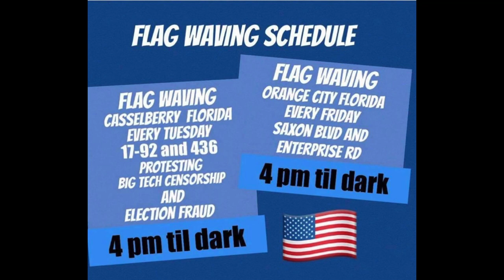Who’s winning ? Russia or Ukraine ?